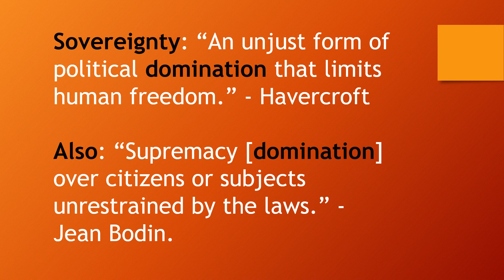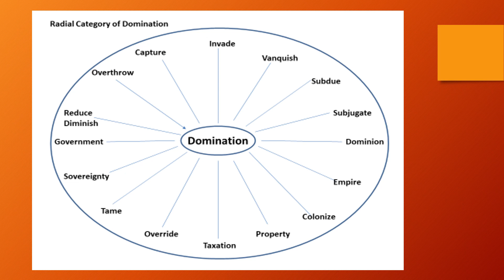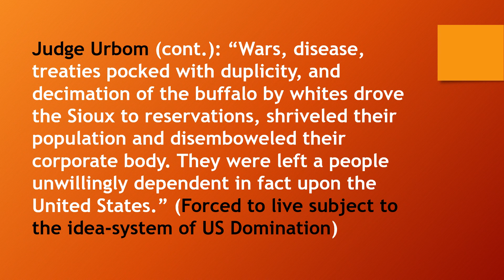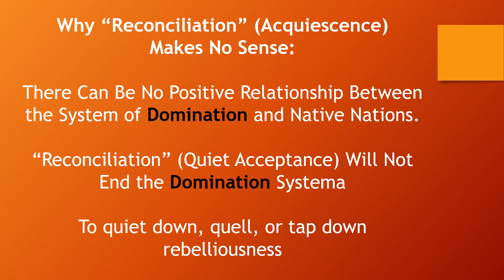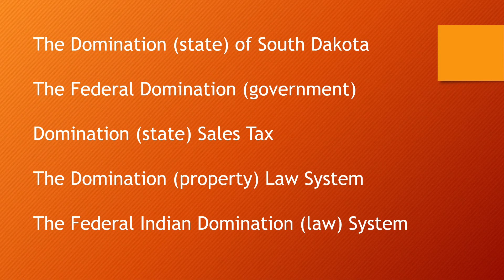Oceti Sakowin Treaty Gathering 12 14 2021 Slide Show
Steven T. Newcomb at the Oceti Sakowin Treaty Conference 2021